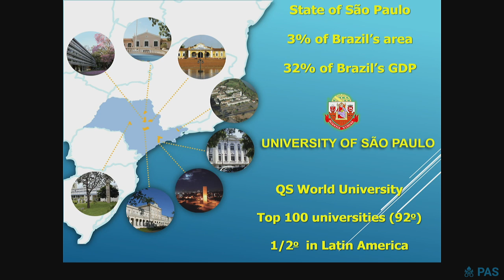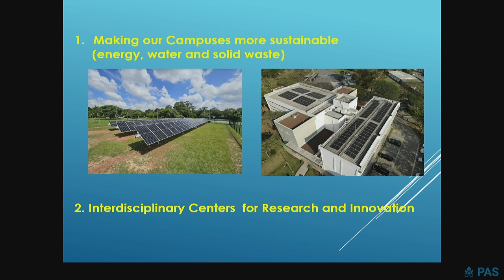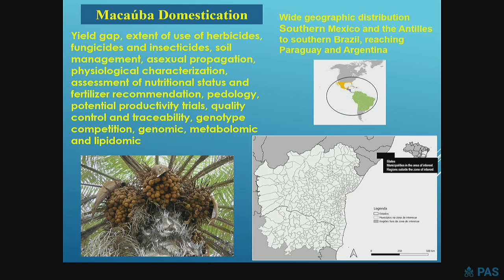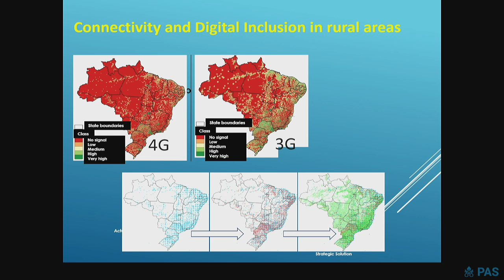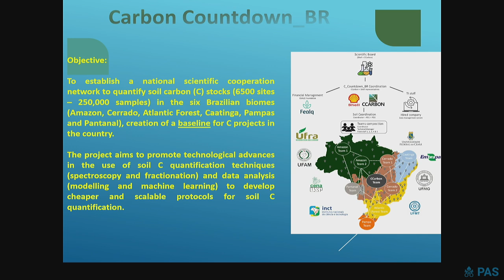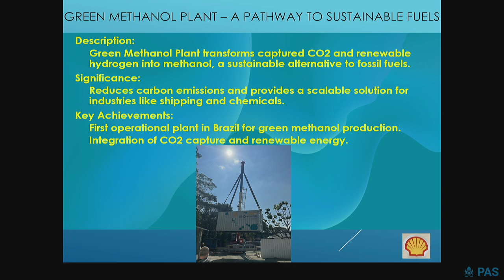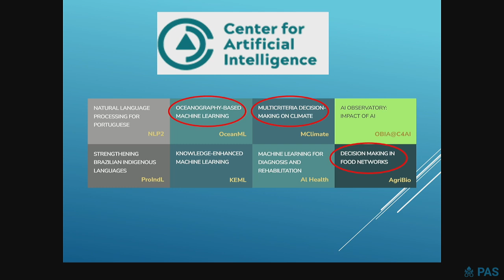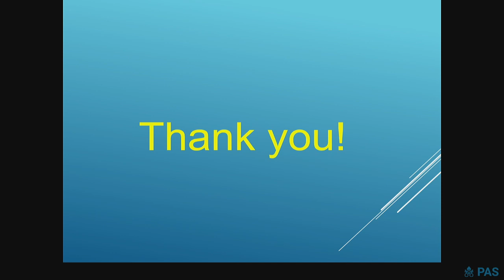40 Carlos Gilberto Carlotti Jr – Science Policy Perspectives